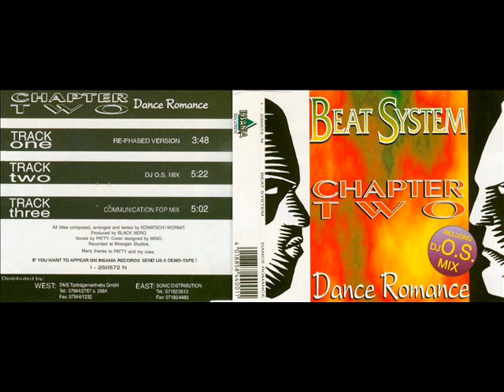Beat System - Chapter Two - Dance Romance (Re-Phased Version) 1994